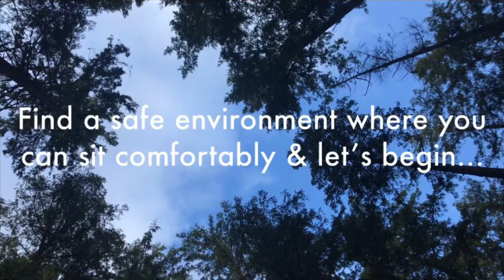2-4 Count Breathing Technique for Stress Reduction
This guided 2-4 count breathing technique is to slow down your breathing and increase the quality of your oxygen exchange. It’s also about being in the present moment and is a good practice for stress reduction.

1. Breathe awareness
2. Inhale 2, exhale 2 4x
3. Inhale 3, exhale 3 4x
4. Inhale 4, exhale 4 4x
5. Easy breathe awareness
6. Inhale 4, exhale 4 4x
7. Easy breathing.

Joy K. Is the creator of live joyfully well which is about nurturing all seven areas of wellness to increase your joy. She’s a wellness coach, fitness trainer, and joy advocate!